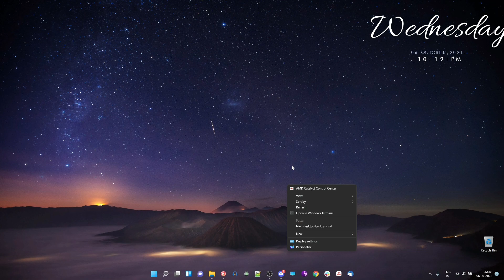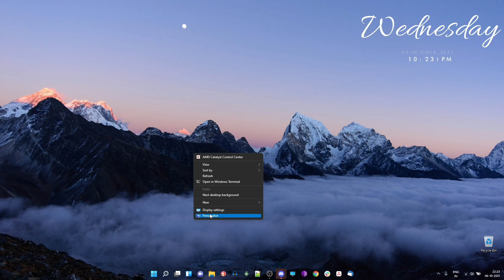How to always see the old right-click menu in Windows 11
If you didn't like the right click context menu on windows 11 this video will tell you how to bring back the old right-click menu options in windows 11.

Registry Path: Computer\HKEY_CURRENT_USER\SOFTWARE\CLASSES\CLSID

Keys to create:
{86ca1aa0-34aa-4e8b-a509-50c905bae2a2}
InprocServer32

Join discussions like this on discord!

The Video Gear I use:
1. Camera: (Galaxy note 8/9 on pro video mode)
2. Wide-angle Lens
3. Primary Tripod
4. Flexible Tripod
5. Main Video Light
6. Background RGB Light
7. Light holder
8. Microphone
9a. Mic holder arm
9b. Secondary Mic holder
10. USB Ring Light
Cheers!